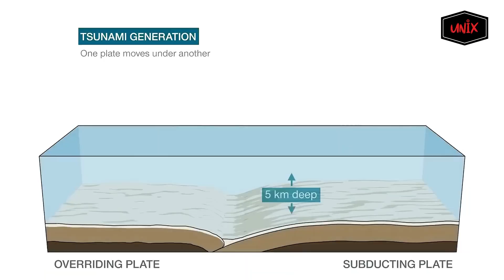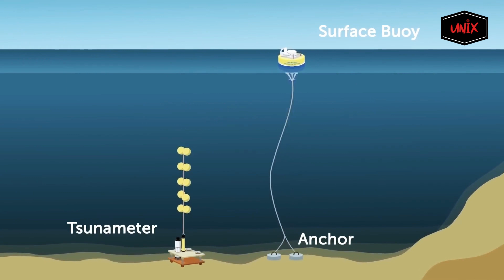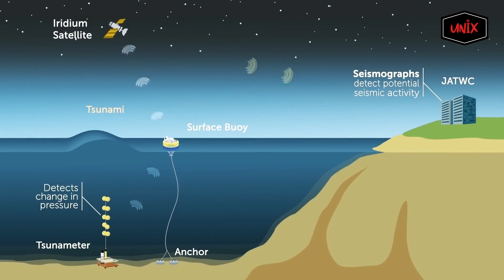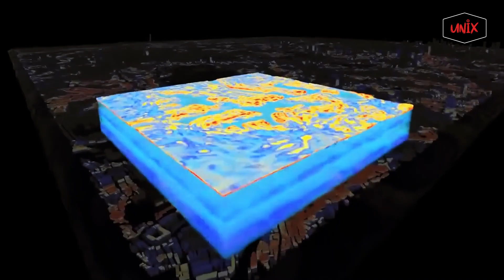Perlindungan Tsunami di Jepang: Teknologi dan Kesiapsiagaan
Selamat datang kembali di UNIX 3M! Pada video kali ini, kita akan menjelajahi kisah Jepang dalam menghadapi tantangan alam yang paling menakutkan, yaitu tsunami. Dikenal dengan teknologi canggih dan ketangguhannya, Jepang membangun sistem perlindungan tsunami yang inovatif untuk melawan ancaman bencana alam ini.

Bergabunglah dengan kami untuk memahami mengapa Jepang menjadi salah satu negara yang paling siap dalam menghadapi tsunami, terutama berada di zona Cincin Api Pasifik dan bertemu dengan perbatasan tiga lempeng tektonik utama. Menghadapi kenyataan bahwa tsunami dapat menyebabkan kerusakan besar, Jepang mengalokasikan dana besar untuk membangun Tembok Raksasa Penahan Tsunami, namun menghadapi kenyataan pada tahun 2011 bahwa bahaya tsunami belum sepenuhnya tertangani.

Temukan bagaimana Jepang berevolusi setelah Gempa Bumi dan Tsunami Tohoku 2011, mengalokasikan miliaran dolar untuk membangun kembali tembok penahan baru yang lebih tinggi dan tahan bencana. Kami juga akan membahas dua sistem perlindungan yang mereka terapkan untuk menghadapi tingkatan tsunami yang berbeda, dari perlindungan harian hingga langkah-langkah evakuasi pada tsunami yang lebih dahsyat.

Dalam era teknologi modern, Jepang tidak hanya mengandalkan infrastruktur fisik, tetapi juga menggunakan alat deteksi canggih seperti DART Buoy dan superkomputer tercepat di dunia, Fugaku. Bersama-sama, kita akan melihat bagaimana Jepang menggunakan teknologi ini untuk memberikan peringatan dini dan merencanakan reaksi terhadap potensi bencana tsunami.

Namun, keamanan tidak hanya terletak pada perlindungan infrastruktur, tetapi juga pada kesiapan masyarakat. Jepang secara rutin melakukan latihan evakuasi, dan kapsul penyelamat tsunami menjadi salah satu solusi terakhir untuk menyelamatkan nyawa saat terjadi bencana.